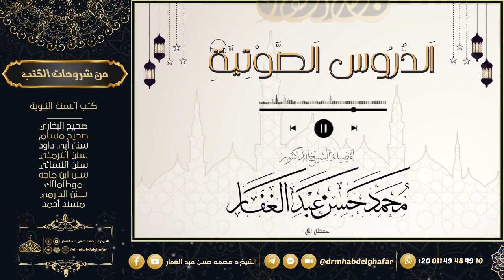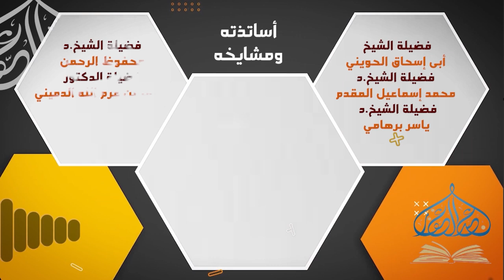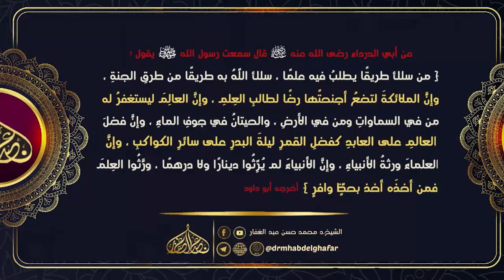مسند أحمد 23 5 2024